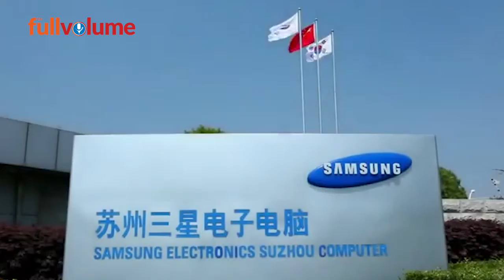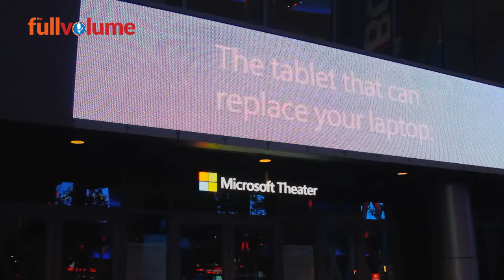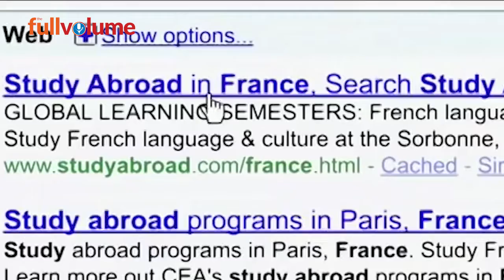Top 10 Most Valuable Companies In The World (2019-20) during Lockdown | The full volume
Raj Construction,
Block-D 90 Feet Road,
Malahi Pakri,
Kankarbagh,
Patna